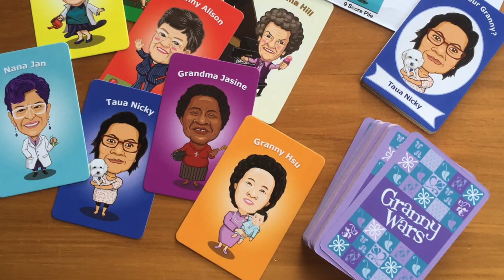Get Cheeky This Summer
Looking for a way to beat the screen and have fun with your friends and family? Introducing Cheeky Parrot Games.